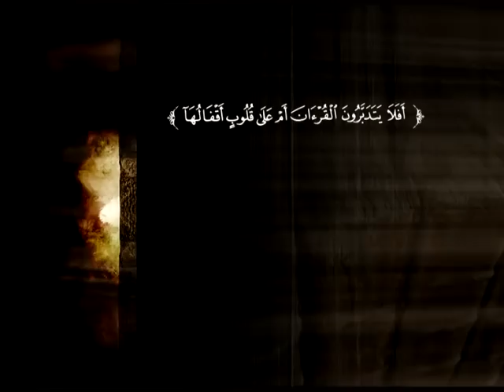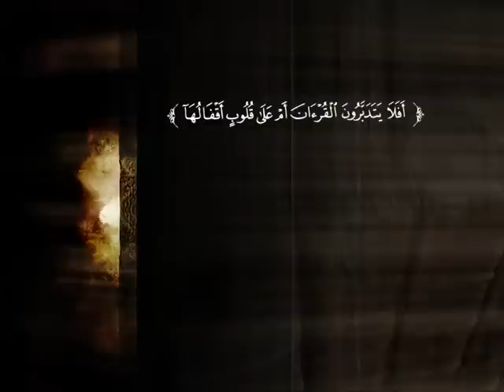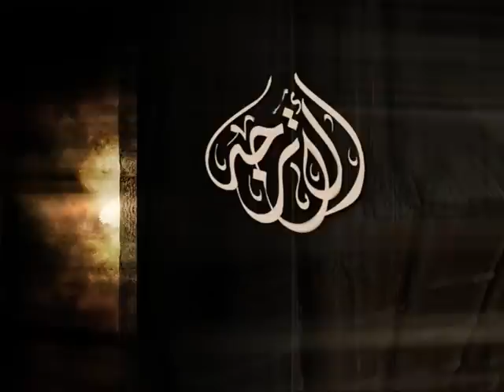تفسير سورة الأعراف من الآية 59 إلى الآية 79 | د. محمد بن عبد الله الربيعة